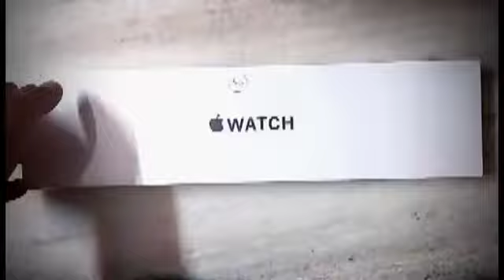Unboxing Mine and My Mother's new Iwatch SE| Unboxing video by Upasana Ballekere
Hey everyone
this is the unboxing mine and my mother's new iwatch SE, which my father gifted for our birthdays.